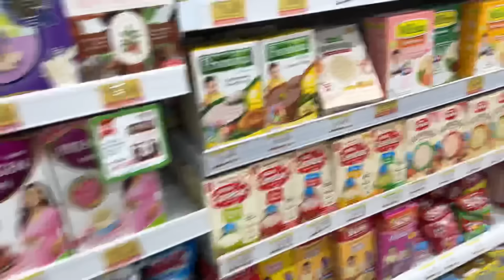PRANK AKZA POTONG RAMBUT BOTAK SAMPAI NANGIS !!!!!!